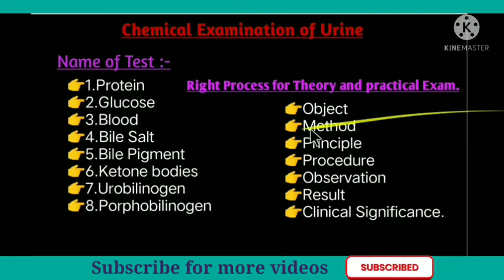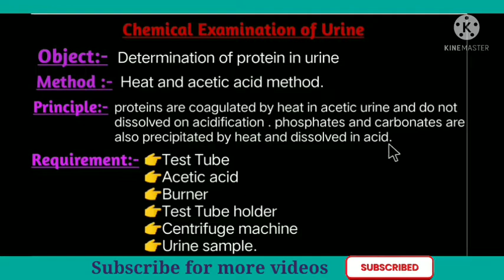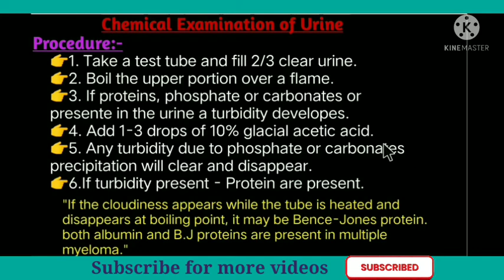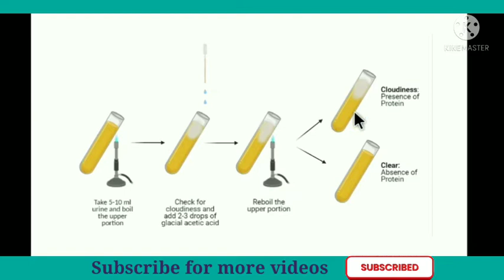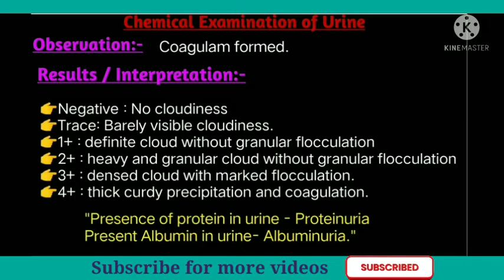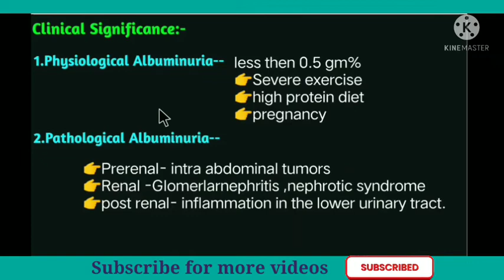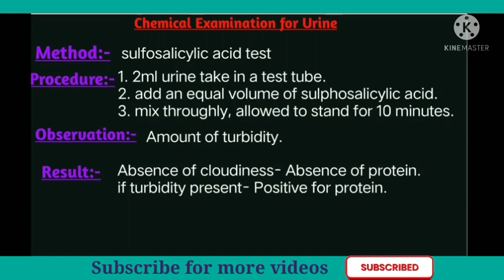Chemical examination for protein/Albumin in Urine/Heat and Acitic acid test/ sulphosalycylik acid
About in this video protein /albumin test for urine.

For Compatative exam Books,
For BMLT
For DMLT
For LAB TECHNICIAN GOVT.JOB  ( for prepration books links in given below)

1. For Clinical Pathology All these

2.Medical Laboratory Technology (Hindi)

3.Medical Laboratory Science: Theory and Practice

things are used by me while making videos.
1. Boya mike :

2.  Mobile Tripod Stand

3. Mobile for Camera uses

4. Whiteboard